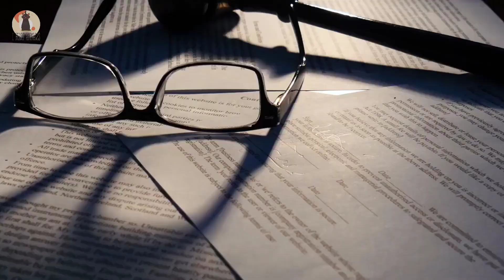Guy Releases This Moose Back Into The Wild And She Returns With A Surprise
Guy Releases This Moose Back Into The Wild And She Returns With A Surprise.Read here to find out the huge surprise a rescued moose returned with for the man who saved her after being released into the wild.Dogs can surprise moose in backyards, and loose dogs may chase or bark at them.  It may attack if it sees that the person has no food to offer.

You probably wouldn’t think moose and humans can get along. Neither did this Lithuanian man, until chance brought him together with an animal that changed his life.Erikas Plucas is a farmer who lives in Lithuania. His farm sits right next to a forest, so he is very familiar with nature and wild animals. But when he found himself having to take care of an orphaned baby moose, he gained a whole new perspective and – most importantly – a new best friend for life.